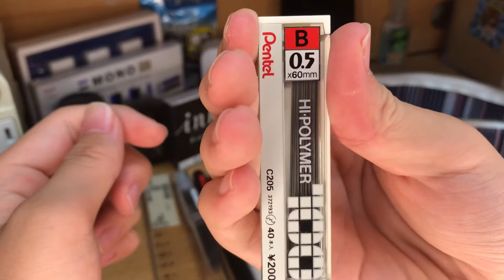中3の筆箱紹介。